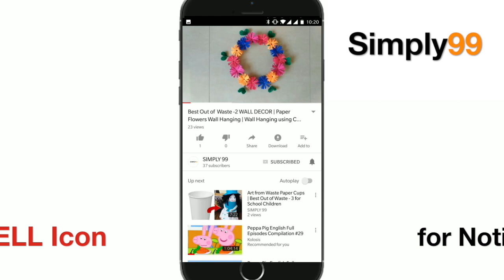5 Cool Summer Crafts Ideas for Kids | Easy Paper Toys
How to make 5 Cool Summer Crafts Ideas for Kids. Easy Paper Toys.